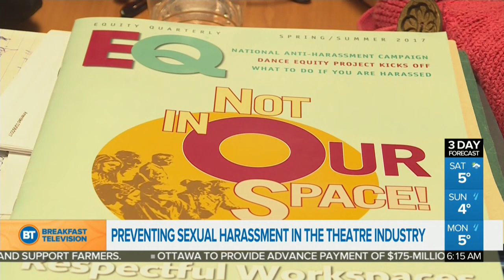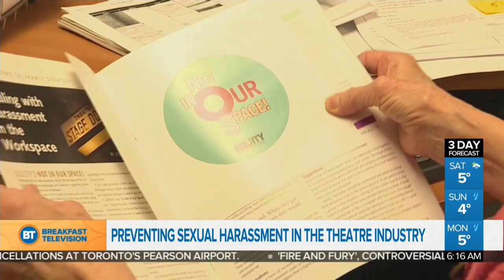Preventing Sexual Harassment In The Theatre Industry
As the 'Me Too' movement continues, a local theatre school is working to prevent students from becoming victims in the entertainment industry. Tom Walsh reports.